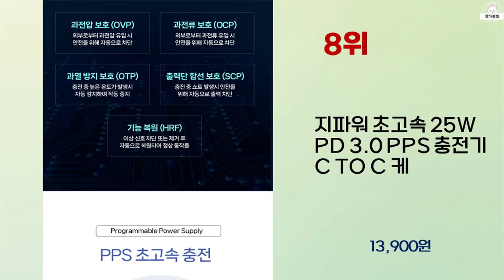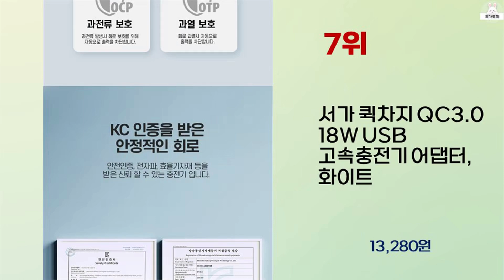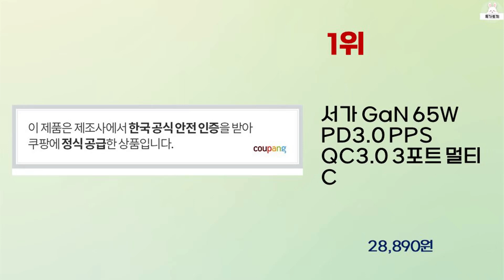2024년 상반기 가성비 좋은 고속충전기 BEST 10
2024년 상반기 가성비 좋은 고속충전기 10가지를 소개해드립니다.

10위 : Toocki 투키 67W PPS PD.3.0 c타입 3포트 멀티

9위 : Toocki 투키 67W PPS PD.3.0 c타입 3포트 멀티

8위 : 지파워 초고속 25W PD 3.0 PPS 충전기 C TO C 케

7위 : 서가 퀵차지 QC3.0 18W USB 고속충전기 어댑터, 화이트

6위 : 디씨네트워크 25w PPS PD 삼성 갤럭시 호환 듀얼 스퀘어

5위 : 신지모루 오피디 100W GaN PD 접지 멀티 4포트 PPS

4위 : Toocki 투키 67W PPS PD.3.0 c타입 3포트 멀티

3위 : 서가 36W 퀵차지 QC3.0 2포트 멀티 18W+18W 동시

2위 : 디씨네트워크 삼성 갤럭시 아이폰 15호환 PD PPS C타입 2

1위 : 서가 GaN 65W PD3.0 PPS QC3.0 3포트 멀티 C

 감사합니다